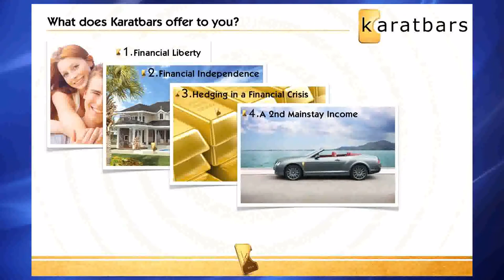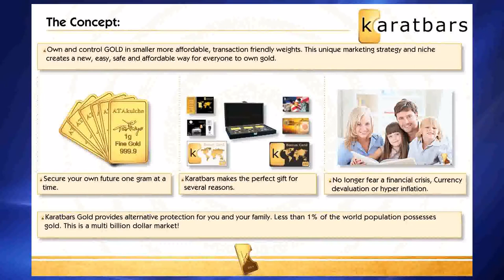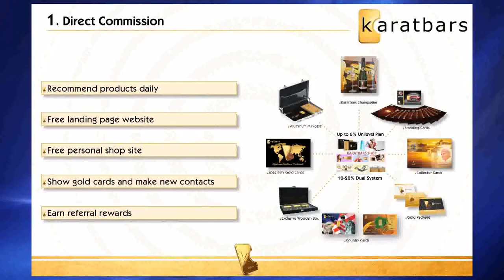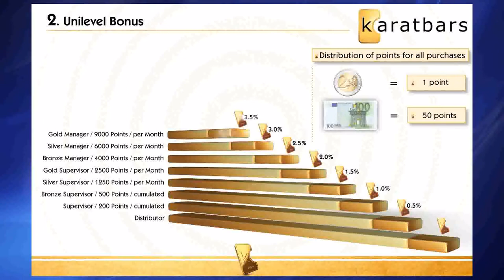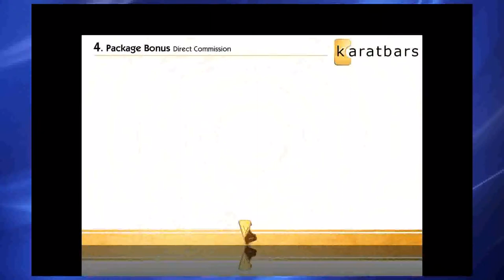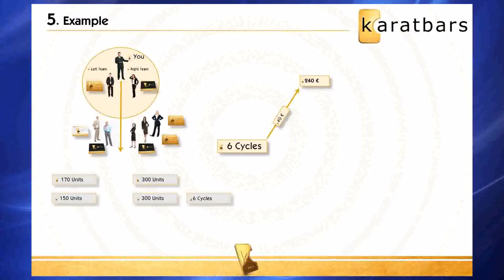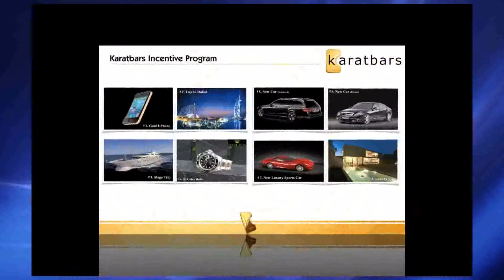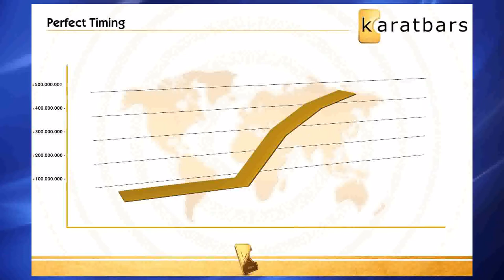KaratBars - Buy Gold To Create & Protect Your Wealth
Are you were satisfied with your 1/2% or less interest that you might be getting on your savings account?

Let us show you how you can Start Saving Gold.

Yes, by using small, affordable 1 gram gold cards.

Hedge your savings with Real Gold Money!

Start transferring a portion of your wealth into gold, 1 gram at a time.